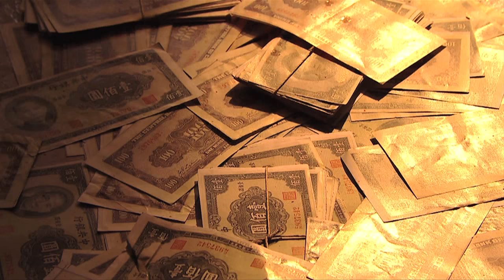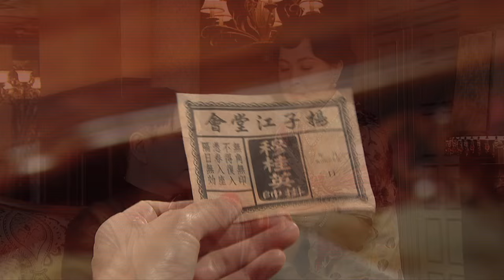台慶鉅獻《梟雄》加長版預告片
雲集影帝視帝  見證一代梟雄稱霸天下

《梟雄》邀得三大巨頭黃秋生、湯鎮業及黎耀祥參與，陣容強勁。黃秋生為多屆影帝，其爐火純青的演技備受觀眾推崇，這次事隔多年後再度出演TVB電視劇，實屬可貴。湯鎮業縱橫電視、電影界多年，演出的作品眾多，每部均給觀眾深刻印象，而黎耀祥亦為多屆視帝，演技一直獲觀眾肯定，演出的每個角色均得心應手。這次，三位巨頭首次在電視劇碰頭，比拼演技，火花四濺，令觀眾引頸以待！